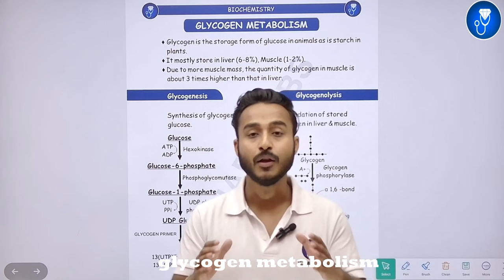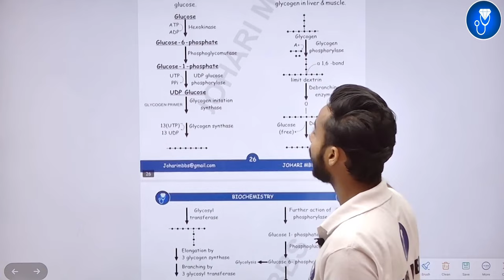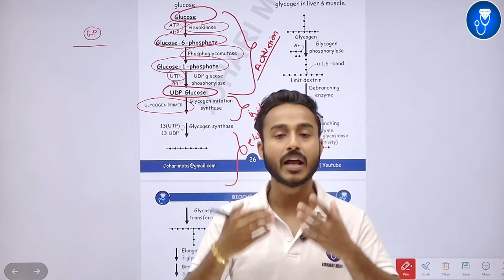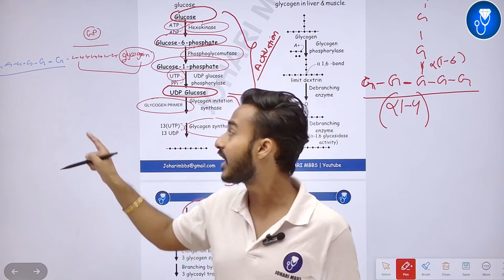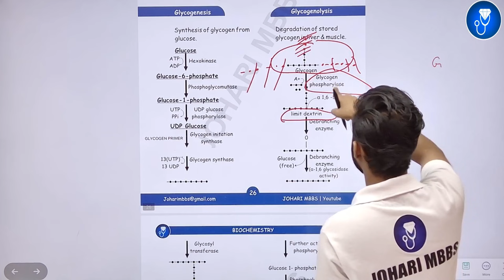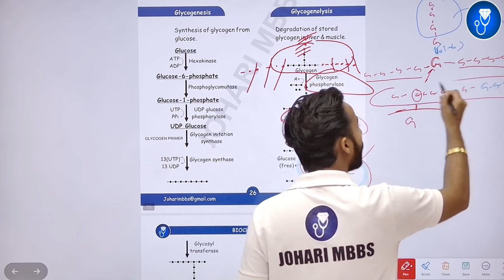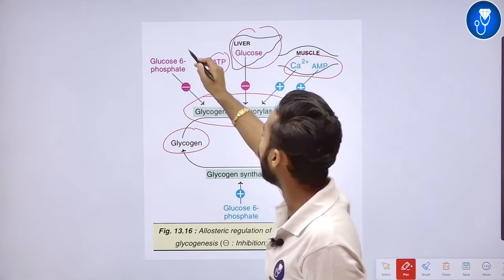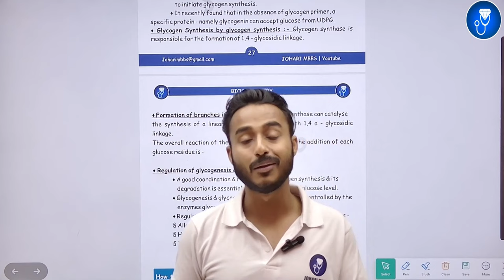glycogen metabolism biochemistry | glycogenesis biochemistry | glycogenolysis biochemistry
This Video Topic - glycogen metabolism biochemistry | glycogenesis biochemistry | glycogenolysis biochemistry

IMPORTANT LINKS :-
1) ORDER Anatomy Next Edition Module , Biochemistry in 7Days & Physiology MODULE

3) INSTA Broadcast Channel ( FOR Daily VLOGS, Life Update )